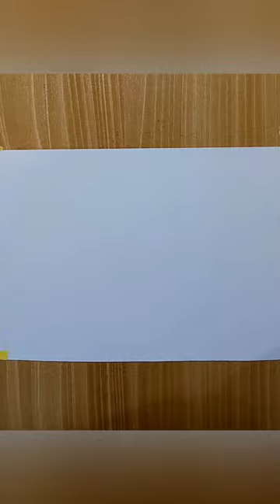How To Draw Map of Yemen